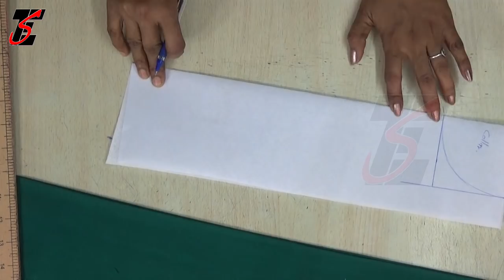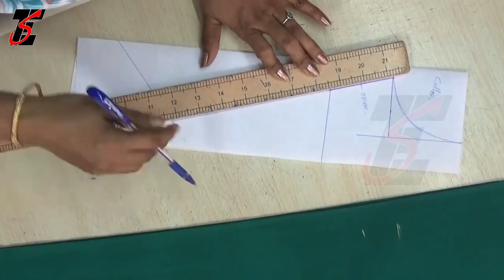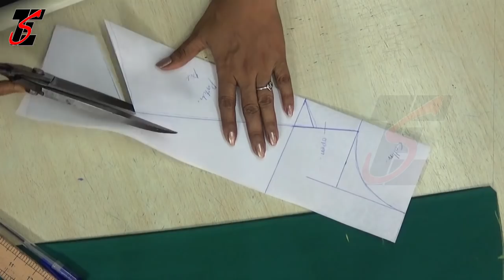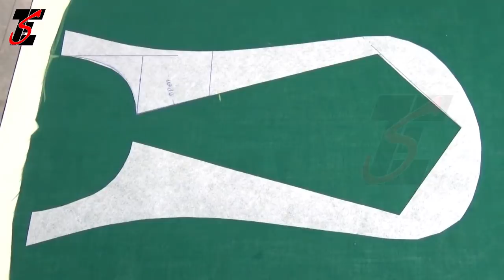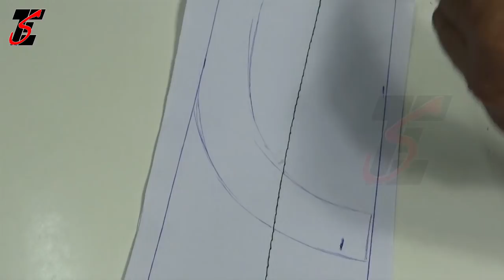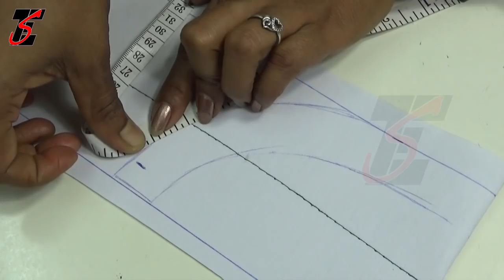164 model neck churidar cutting and stitching tips(DIY),நீங்களும் மாடல் சுடிதார் தைக்கலாம்,